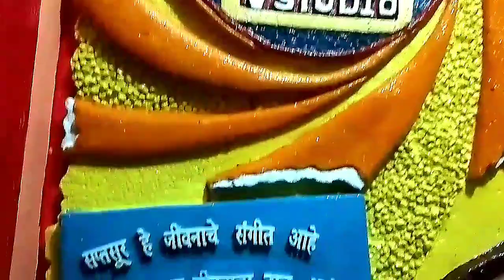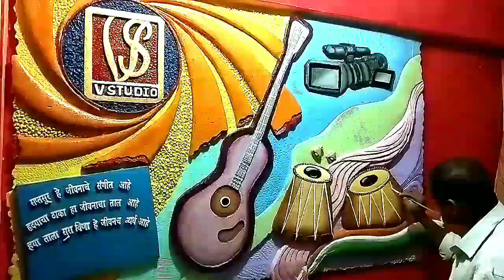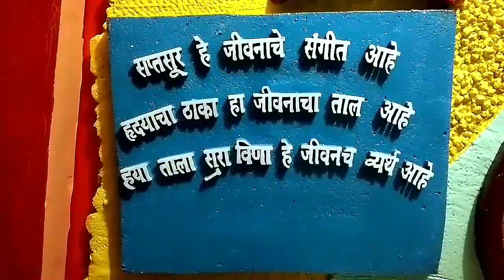Oil paint work from aisan paint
Oil paint work interior decoration